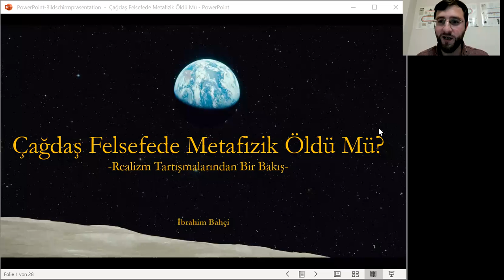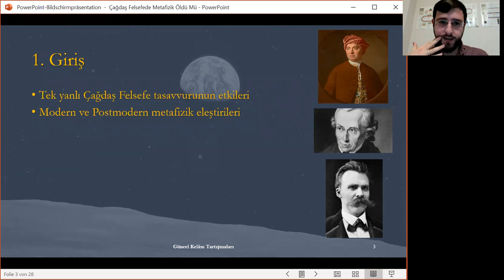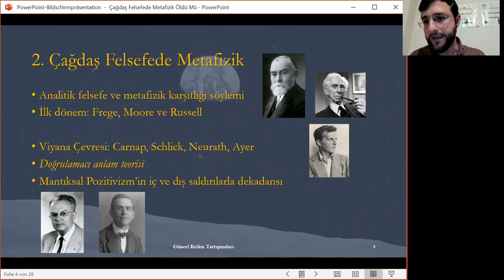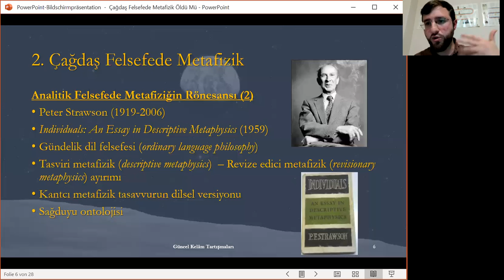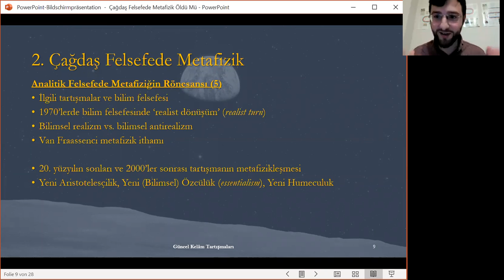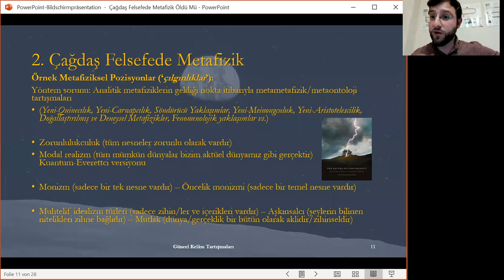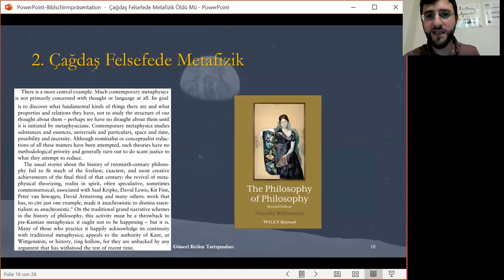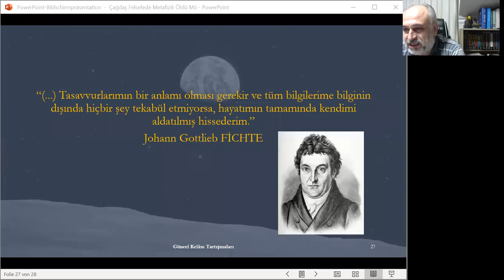60/1 ÇAĞDAŞ FELSEFEDE METAFİZİK ÖLDÜ MÜ? - İhsan Fazlıoğlu - İbrahim Bahçi - Ayhan Çitil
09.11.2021 tarihinde online düzenlenen 60. Güncel Kelam Tartışmaları Toplantısı
Konu: Çağdaş Felsefede Metafizik Öldü mü?
Konuşmacı: İbrahim Bahçi
Moderatör: Prof. Dr. İhsan Fazlıoğlu
Müzakere: Prof. Dr. Ayhan Çitil